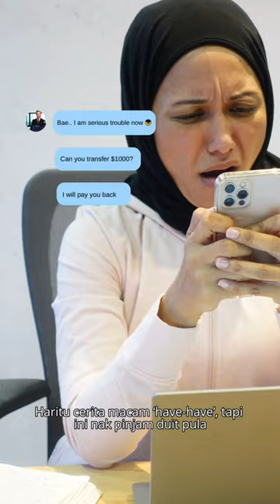Amaran Scam: Kenali Love Scam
Roses are red, violets are blue, do not let love scams fool you! Be careful with strangers you meet online - guard your heart and guard your money!

If love has blinded you to a financial scam, immediately call your bank or NSRC at 997.

Ada apa dengan cinta? Jangan terpedaya dengan kata-kata manis yang berbisa. Biar buta cinta, jangan buta scam!

Jika anda tertipu dan menjadi mangsa penipuan kewangan, segera hubungi bank anda atau NSRC di 997.